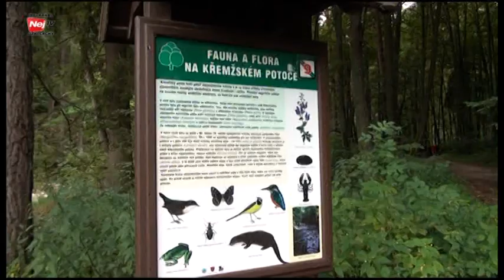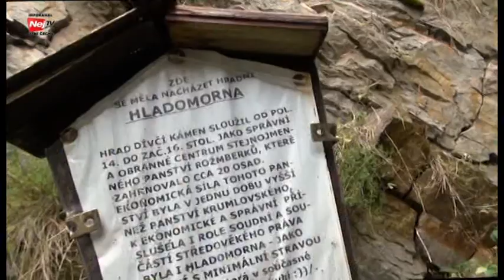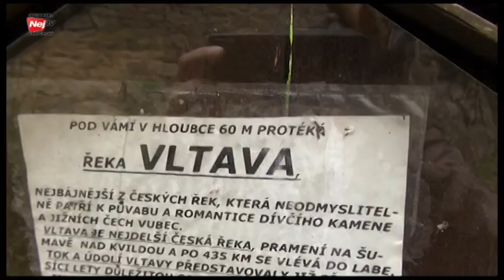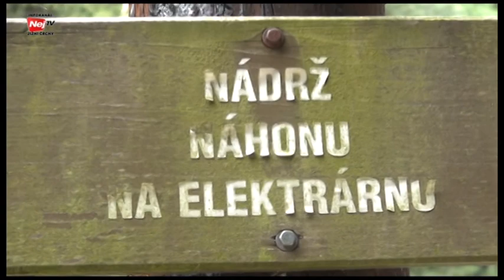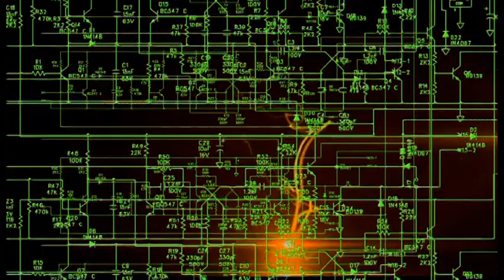NejTv komplet oprava 19 4 2021